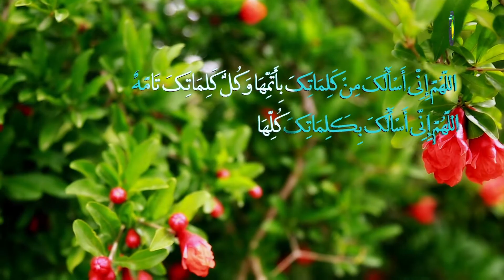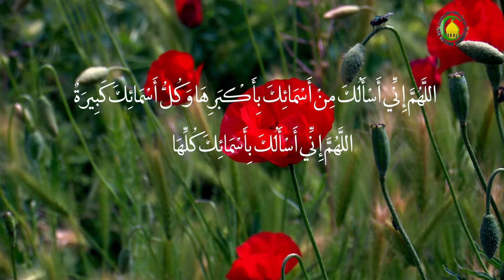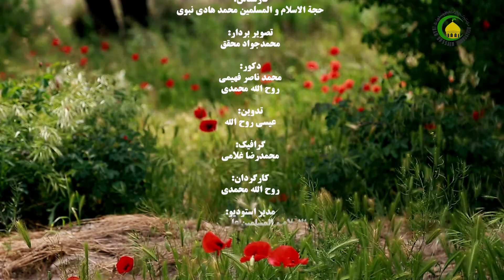32. عیب زدایی از خود به جای دیگران - استاد : محمد هادی نبوی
خلاصه درس32
عیب زدایی از خود در مرحلة اول و عیب زدایی از دیگران در مرحلة بعد یک فضیلت اخلاقی است و متقابلاً عیب جویی از دیگران و فراموش کردن عیب خود، یک رذیلت اخلاقی است که در آخرین درس اخلاق فردی هر دو مورد بحث قرار گرفت. عیب زدایی از دیگران از اخلاق فردی محسوب نشده و باید در قالب امر به معروف و خیرخواهی و اصلاح جامعه صورت گیرد و گرنه با حس افشای عیوب و انتقام گیری تحت عنوان عیب جویی قرار گرفته وجزء رذایل اخلاقی محسوب خواهدشد.
دانسته شد که در قرآن کریم از عیب جویی به شدت مذمت شده است و در روایات نیز به آثار و پیامدهای آن نظیر تزلزل در انسجام و یکپارچگی اجتماعی و فروپاشی اعتماد عمومی اشاره شد. در روایتی عیب زدایی از خود جزء اولین اولویت‌های فرد و دارای اجر و پاداش منحصر به فرد دانسته شد. در روایت دیگر از امام صادق (ع) عیب جو گرفتار مکر خداوند معرفی شد.
در پایان به بیان راه‌های درمان عیب جویی پرداخته شد از جمله به تأمل در آثار عیب جویی و رعایت انصاف در تعامل با دیگران اشاره شد که هر کس به این دو نکته توجه کند متوجه می‌شود که عیب گرفتن از کسی آن هم به عیبی که خود انسان نیز گرفتار آن است، خیلی بی‌انصافی خواهد بود.
خود آزمایی درس32
1. عیب جویی را تعریف و هدف از آن را بیان نمائید.
2. روش تربیتی تغافل چه بوده و چرا از آن به جای عیب جویی باید استفاده نمود؟
3. نکوهش  قرآن کریم از عیب جویی را توضیح دهید.
4. در روایات چگونه عیب زدایی موجب سعادتمندی معرفی شده است؟
5. چرا عیب جو گرفتار مکر الهی قرار می‌گیرد؟
6. چگونه از تأمل در آثار عیب جویی می‌توان به درمان عیب جویی پرداخت؟
7. رعایت انصاف با دیگران
چگونه سبب دوری از عیب جویی می‌شود؟